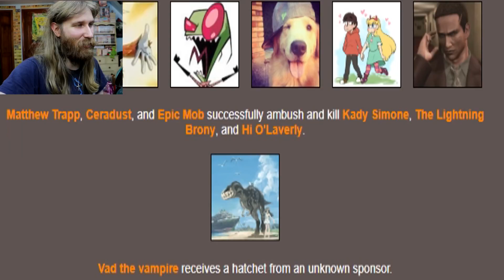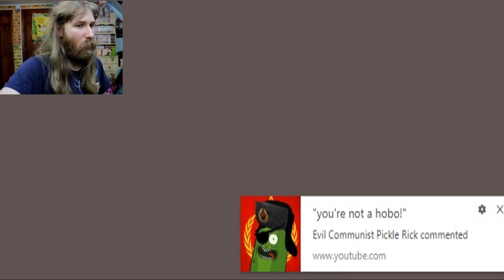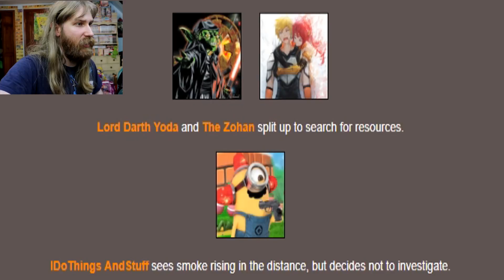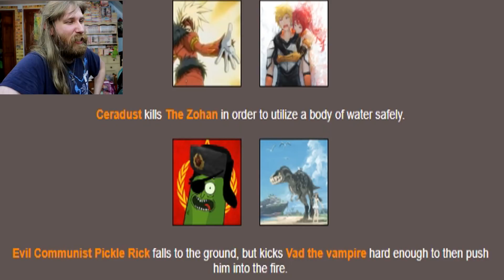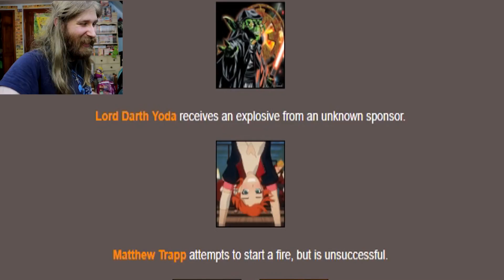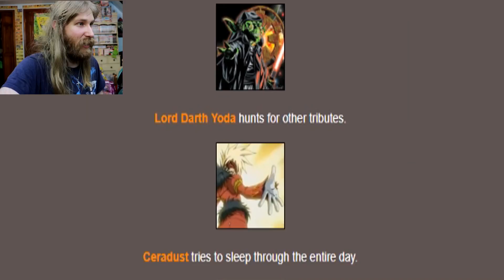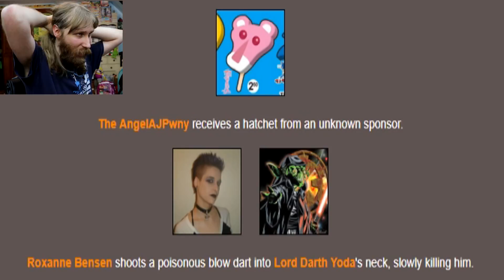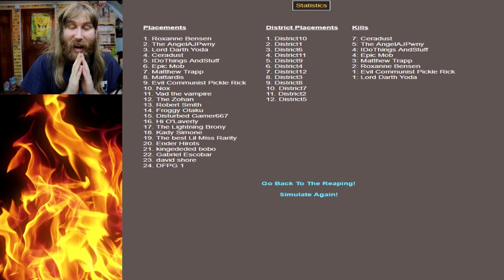WHO WILL WIN? | Hunger Games Season 4 - Part 2